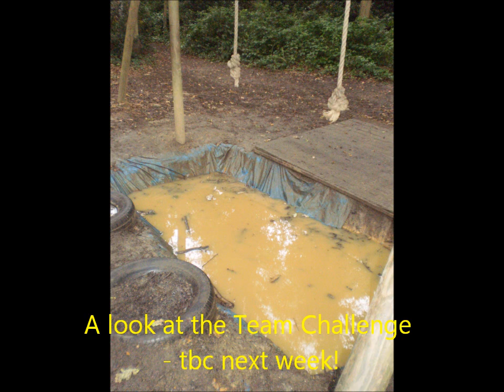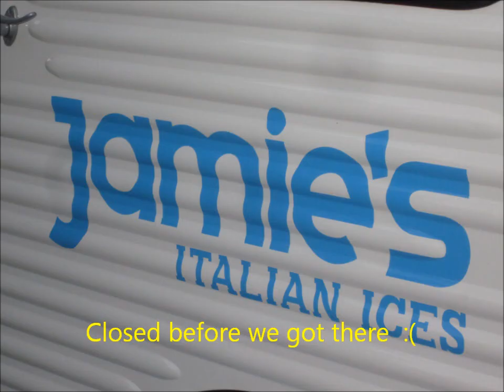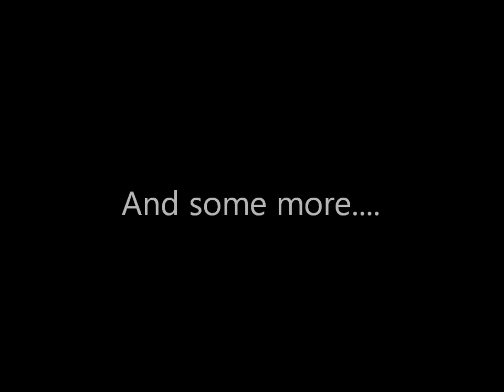Youth Advisory Council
Day 3 & 4 in England